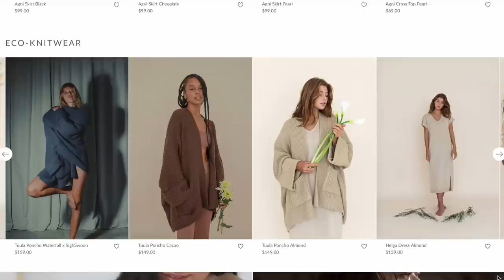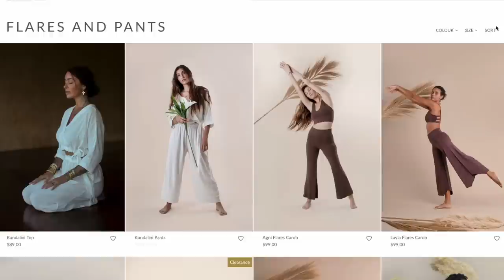Stop being a slave to your job & Change your Money Habits with Financial Expert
This episode is all about rejecting the one-size-fits-all approach to take on a load of debt from student loans, purchase new cars and rack up credit card debt, then work decades to pay for it all. You might find yourself reevaluating your life and changing some big financial decisions by the end of this episode. Financial expert Brad Barrett breaks down the simple steps to maximize your savings, earn double and triple your money through investing, and becoming financially independent potentially decades before you thought you could.

Brad is a certified public accountant, host of the top 50 business podcast ChooseFI, and was featured in the documentary Playing with F.I.R.E. He achieved Financial Independence at 35 and has a passion for helping people take action to make their lives richer in every way, from money saving hacks to having a positive mindset, and living a happier, more intentional life.

In this episode we cover:

- Why it’s become a societal norm to live in debt
- What does financial independence mean exactly?
- Having a positive mindset and living a more intentional life
- How does the Financial Independence movement differ from Dave Ramsey’s message that has helped so many people get out of debt and start building wealth?
- How to maximize your income and savings to not be a slave to your job
- Where people are commonly overly spending
- Many saving hacks and tips for reducing spending
- Bigger steps to reach Financial Independence quicker
- Practical tips for investing and where to put your savings
- Breaking down the stock market so it’s easy to understand and not intimidating